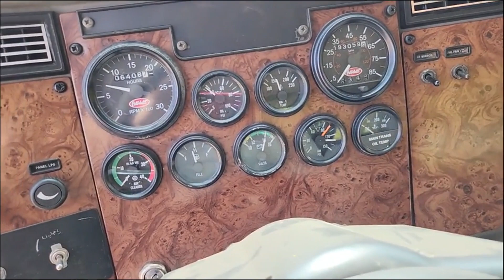2005 PETERBILT 335 For Sale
2005 Peterbilt 335 Flatbed Truck
26,000 GVWR
195,051 mi
CAT C7 Diesel
Pre Emission
Allison Automatic
Under CDL
13' Steel Flatbed
Rear adjustable Hitch
5th wheel Ball

$39,900